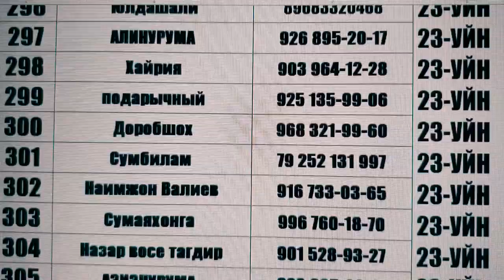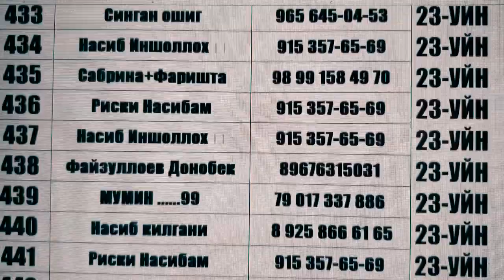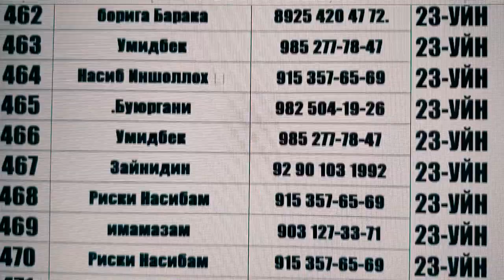СТОП Билет 23 Розыгрыш РУЙХАТ Билетлар финал 20:00 Вечер ом